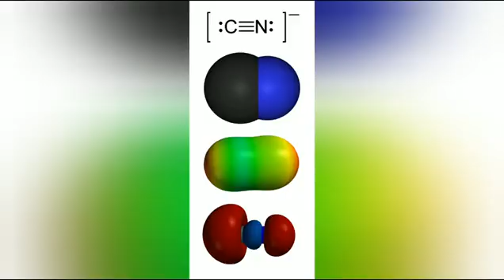EFFECTS OF CYANIDE | CYANIDE POISONING | CYANIDE IN APPLE SEEDS | ARCHANA SANTOSH VLOG